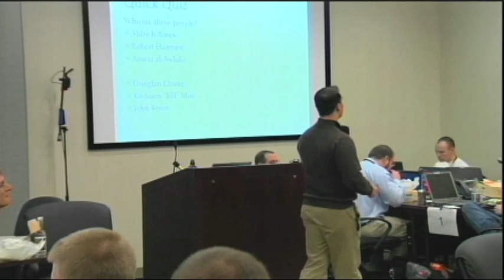5th Mid-Atlantic Collegiate Cyber Defense Competition 2010 | Scripted Event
Brad Bowers (Red Cell)

Teaches students the risks of social engineering through a scripted event.